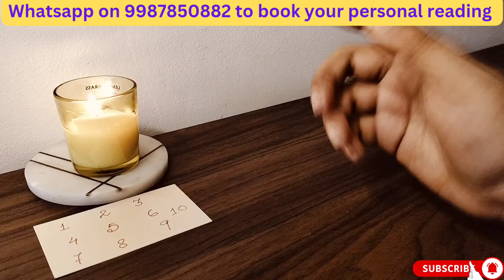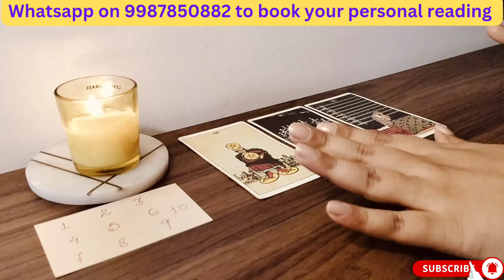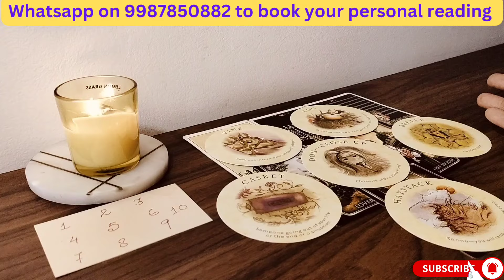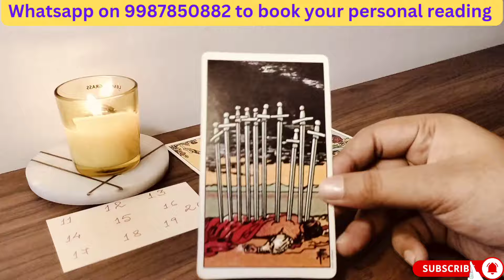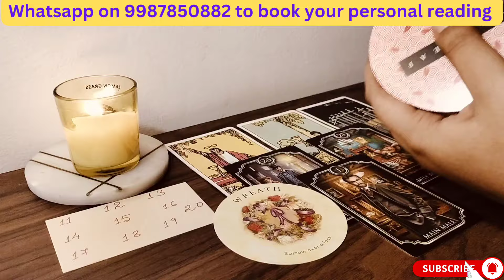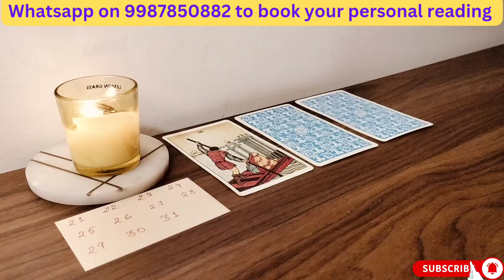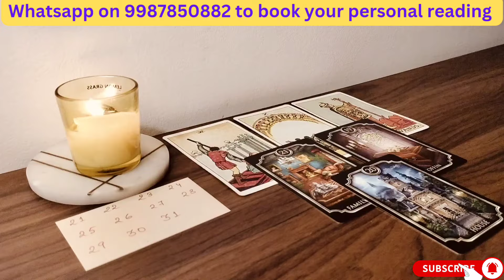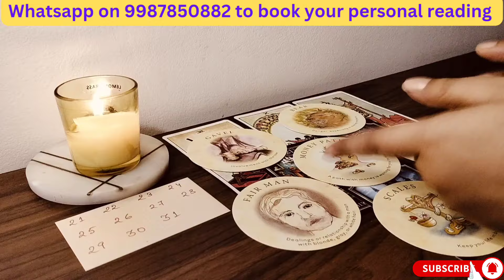Weekly Tarot Reading (15-21st Jul) - Pick a Card Hindi Prediction | Weekly Blessings - Ri Tarot 1111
Welcome to Ri Tarot 1111, your ultimate destination of spiritual guidance & support!

Weekly Tarot Card Reading according to your date of birth is here!! 🎯

🍀Time for some exciting news in your General, Career, Love, Finances, Health and Family Life this week (15th to 21st July 2024)! In this hindi tarot card reading, discover the positive energy unfolding in your journey over the next 7 days. 🌟

🕛Timestamps(Choose your Date of Birth)🔮

Introduction: 00:00

💕 Group 1 ( 1-10 ) : 00:52
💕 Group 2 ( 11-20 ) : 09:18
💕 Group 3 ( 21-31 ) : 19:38